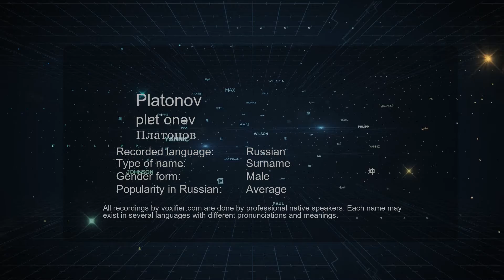How to Pronounce Platonov (Платонов) in Russian - Voxifier.com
This is the Russian pronunciation, gender, and phonetics recording of the name Platonov (Платонов). The same name may exist in other languages with different pronunciations. Check the meaning of name along with other possible pronunciations or similar names for free Voxifier uses the help of expert linguists to simplify pronunciations by replacing some special sounds with sounds more commonly available across all languages.